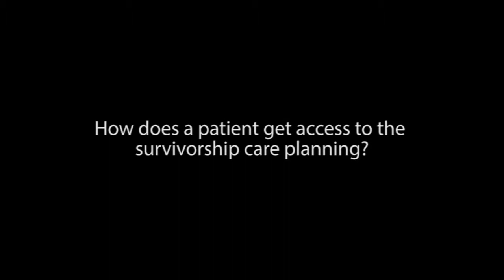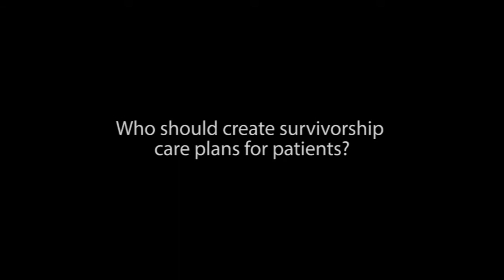Survivorship Care Planning—Purposes, Advantages, and Difficulties: Part 2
Deborah Mayer, PHD, RN, AOCN® discusses the importance of creating a survivorship care plan for every cancer survivor.

Thank you to the Oncology Nursing Society (ONS) for allowing us to film these interviews at the 2014 ONS Annual Conference.